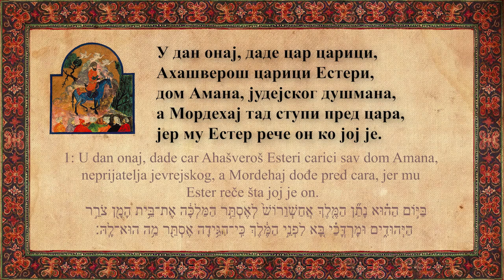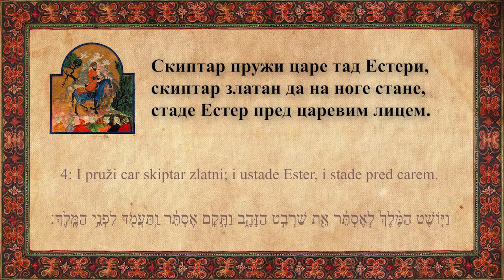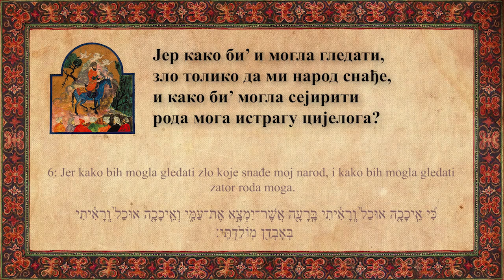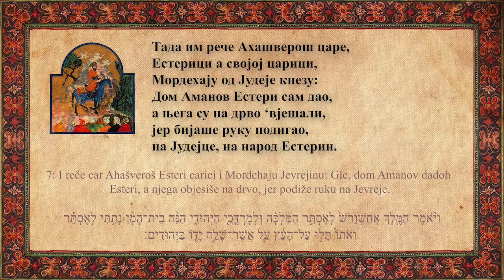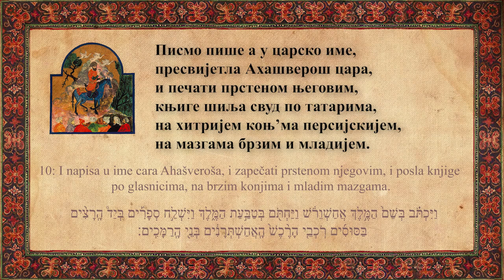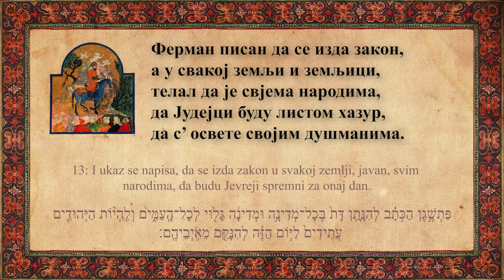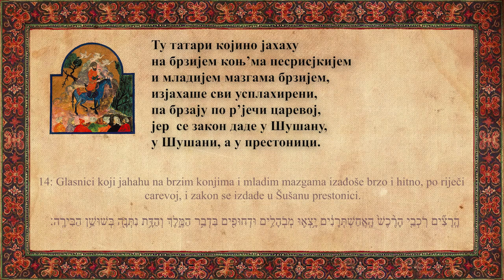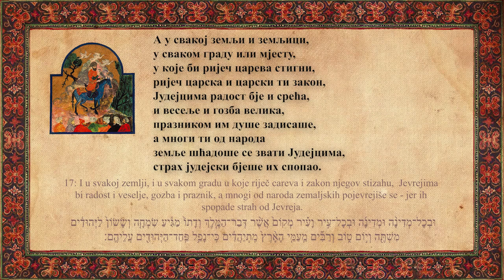библијска књига о ЕСТЕР (Јестири), глава 8, препјев (дестерац): елиезер папо, гусле: милосав гудовић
велики хазак уварух данијелу давидовићу за припрему клипа
теи маскурто шелема меим Адонај, Елое Јисраел...